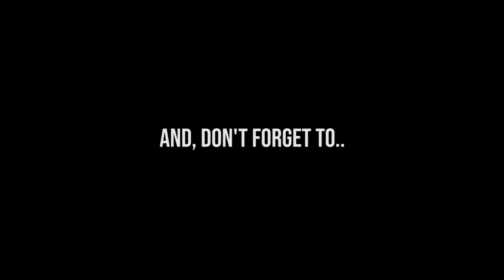Avenged Sevenfold - Seize The Day Guitar Solo Tutorial & TAB (Live in NYC 2006)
Timestamp :
00:00 Preview
00:53 Tutorial & Tab
02:29 Penutup

Buat yg kepo saya ngerekam pakai alat apa aja boleh di cek,
Perlengkapan rekaman ( Recording equipment ) :